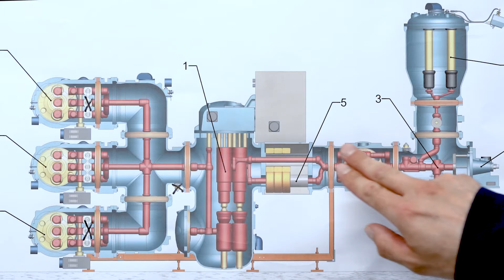Was ist eigentlich ein Netzknoten?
Damit Energie im Stromnetz verteilt werden kann und auch zuverlässig zu den Abnehmern gelangt, benötigt man viele technische Anlagen. Kraftwerke, Stromleitungen, Netzknoten, Umspannwerke und Netzstationen sind einige davon. Doch was ist ein Netzknoten? Und wie funktioniert er?

Das erfahrt ihr am Beispiel eines Netzknotens in Berlin Marzahn. Dieser wurde im Juni 2020 in Betrieb genommen.